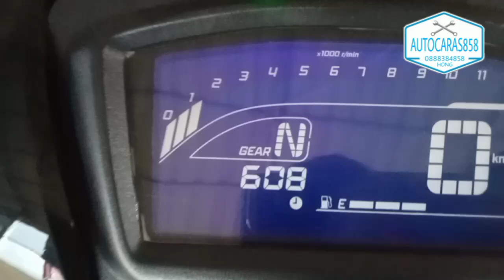តិចនិចសំខាន់ៗដែលអ្នកត្រូវដឹង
លេខទូរសព្ទទំនាក់ទំនងទួលព័ត៌មានឬចុះឈ្មោះចូលរៀន
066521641